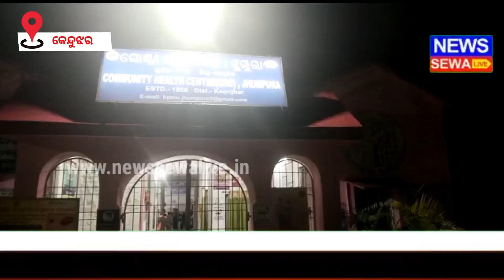ମୁରୁସୁଆଁ ପୋଖରୀ ନିକଟରେ ମର୍ମନ୍ତୁଦ ସଡ଼କ ଦୁର୍ଘଟଣା ଜଣେ ମୃତ ୨ ଆହତ ।newssewalive